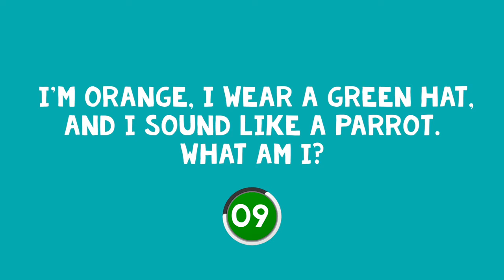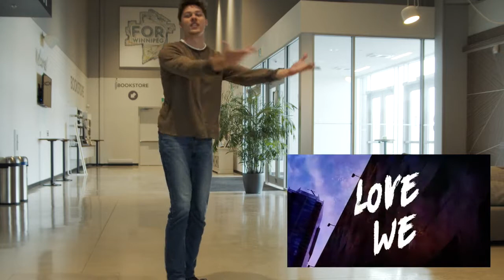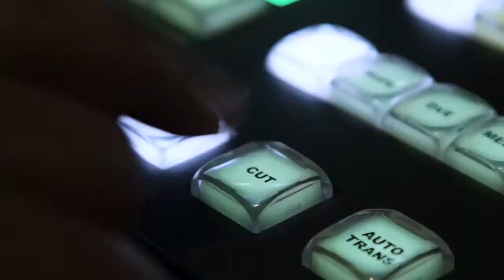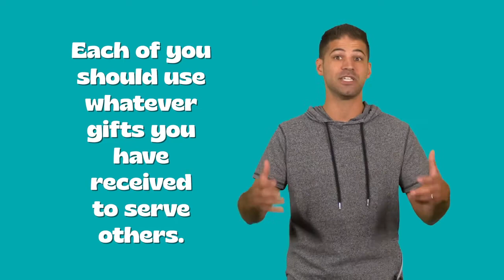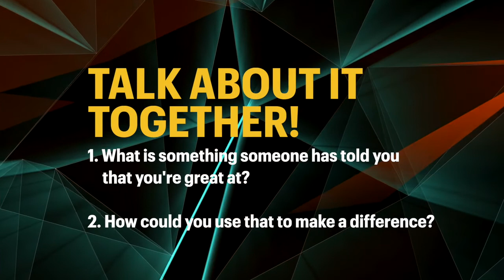UpStreet Online September 19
God made you to make a difference. He wants you to use the unique way he’s made you to do great things.